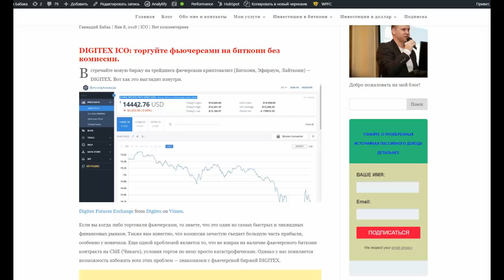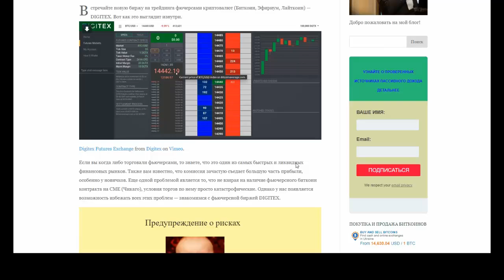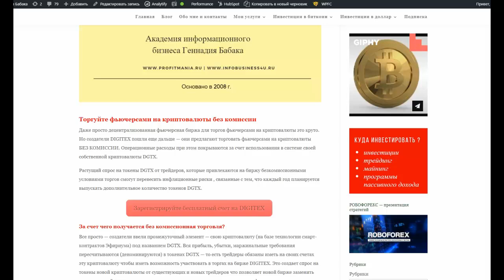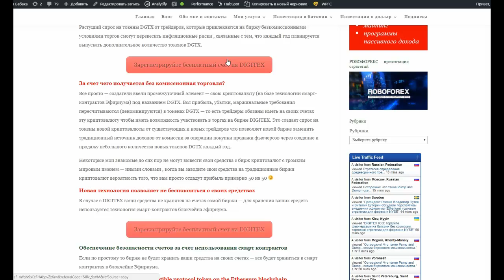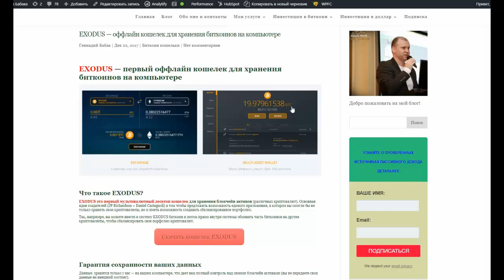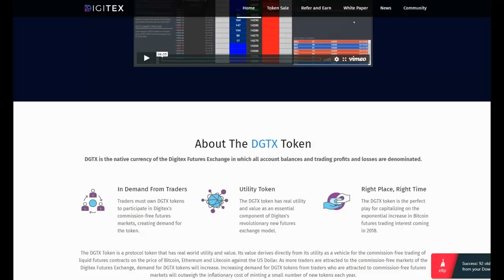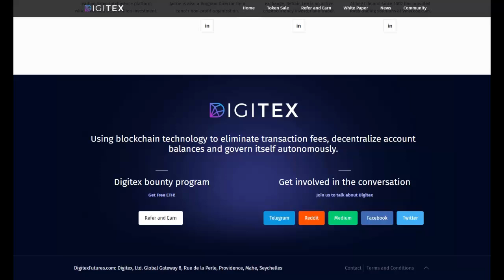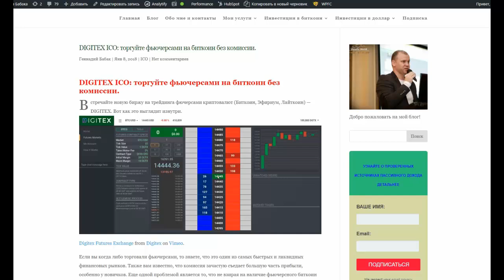DIGITEX ICO торгуйте фьючерсами на биткоин без комиссии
Регистрация на DIGITEX:
Мой скайп для партнеров - инвесторов: gennadiy3881
Встречайте новую биржу на трейдинга фючерсами криптовалют (Биткоин, Эфириум, Лайткоин) — DIGITEX
Торгуйте фьючерсами на криптовалюты без комиссии
Даже просто децентрализованная фьючерсная биржа для торгов фьючерсами на криптовалюты это круто. Но создатели DIGITEX пошли еще дальше — они предлагают торговать фьючерсами на криптовалюты БЕЗ КОМИССИИ. Операционные расходы при этом покрываются за счет использования в системе своей собственной криптовалюты DGTX.
За счет чего получается без комиссионная торговля?
Все просто — создатели ввели промежуточный элемент — свою криптовалюту (на базе технологии смарт-контрактов Эфириума) под названием DGTX. Вся прибыль, убытки, маржинальные требования пересчитываются (деноминируются) в токенах DGTX — то есть трейдеры обязаны иметь на своих счетах эту криптовалюту чтобы иметь возможность участвовать в торгах на бирже DIGITEX. Это создает спрос на токены новой криптовалюты от существующих и новых трейдеров что позволяет новой бирже заменить традиционный источник доходов от комиссии за операции покупки продажи фьючерсов через создание и продажу небольшого количества новых токенов DGTX каждый год.
Как поучаствовать в ICO?
1. Пройдите по этой ссылке и зарегистрируйтесь на сайте для начала.
2.  Постарайтесь подготовить сумму, которую вы хотите инвестировать заранее. Причем эта сумма у вас должна быть в эфириумах (ETHER).
3. Если у вас есть только биткоины, то как вариант можете скачать на свой компьютер кошелек EXODUS — этот кошелек позволяет менять криптовалюты прямо внутри кошелька. То есть вы легко сможете поменять свои биткоины на эфириум и сделать платеж прямо из кошелька по указанному адресу.